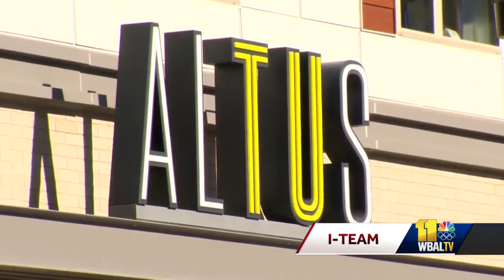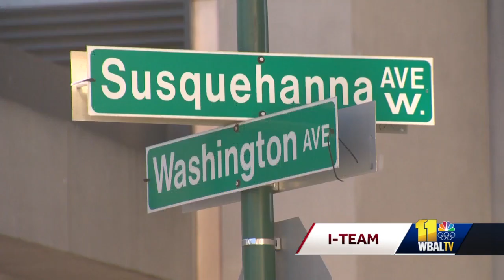Slain Towson University student was almost done with schooling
Relatives of a Towson University student who was fatally shot off-campus are remembering a music artist who was almost finished with schooling. Ikemefuna Eguh, of East Orange, New Jersey, began recording music in 2019, posting his work on YouTube and other social media platforms. The 23-year-old artist known as "Jigavelii" and Towson University student was fatally shot early Tuesday morning outside of the off-campus Altus Apartment complex at 22 W. Susquehanna Ave., where he lived.